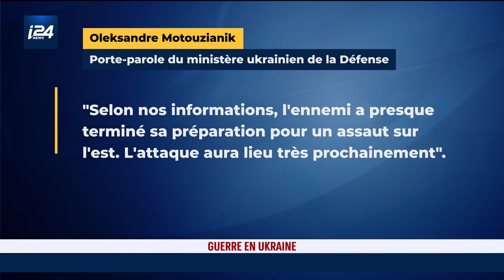Ukraine : L'étau russe se resserre autour de Marioupol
La Russie de Vladimir Poutine concentre ses attaques sur la ville de Marioupol, port stratégique de la mer d'Azov assiégé depuis plus de 40 jours et où des milliers de victimes civiles sont dénombrés par les autorités ukrainiennes.